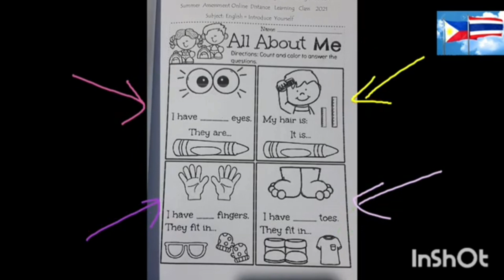Easy Self-Introduction / Introduce Yourself in English - Learn English for Beginners/Preschool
In this video we will learn Self Introduction For Kids or how to introduce yourself for kids, this is a unique way through which your child can introduce himself /herself in an easy manner, they can learn the concept of "myself.